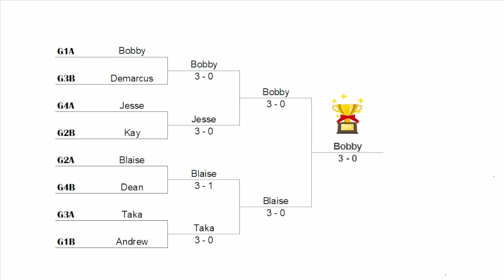2024-11-18 (Mon) Southbay Table Tennis Club Round Robin